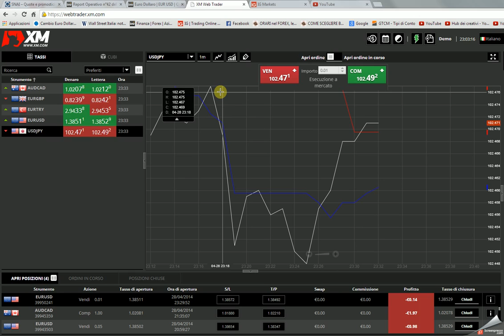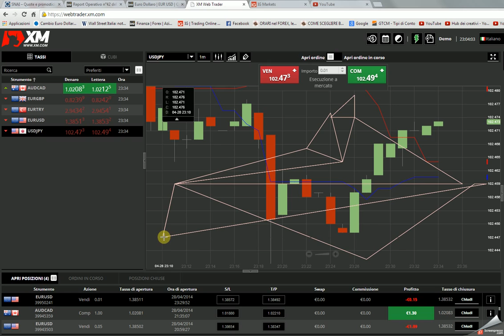2014-04-28 22h34_30